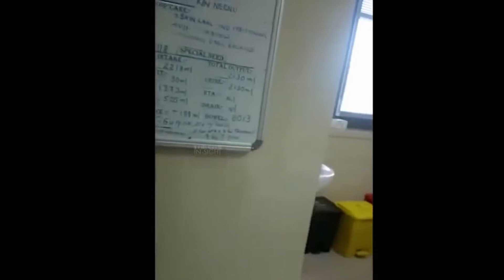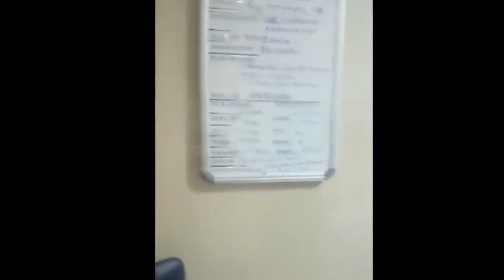Before Passing UNSEEN Video of Rishi Kapoor in Hospital